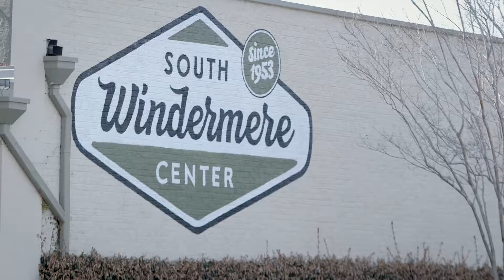Charleston Real Estate MLS: 18 Rebellion Road, Charleston, SC 29407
This beautiful turn-key and recently renovated home is in the heart of West Ashley in the desirable South Windermere neighborhood. You are close to everything- walking distance to the St. Andrews School of Math and Science, Earth Fare, Starbucks, barre and yoga studios, delicious restaurants, great shopping and so much more. Upon entering the home through the welcoming foyer, the kitchen is off to the right boasting all stainless appliances, a large island with granite countertops and a wealth of natural light. There is a laundry room, butler's pantry with additional refrigerator and ample storage including an attic off of the kitchen. The open floor plan has a wonderful flow and is great for entertaining. The kitchen is open to the dining room and living room.There are two sets of sliding glass doors that lead to the charming patio, side yard and carport. Enjoy the outdoors while sitting and grilling on the patio or playing and relaxing in the backyard. There is a bonus room, perfect for a playroom or office, and bedroom with an en suite bath with ample privacy also off of the kitchen. The master bedroom offers a large sitting area and a beautiful bathroom with marble floors, dual sinks and large walk-in closet. There are two additional bedrooms, well appointed in size, that share a hall bath. This home is state-of-the-art with the living room and master bedroom wired for surround sound, smart home features to include home hub controlled lighting, security, Nest thermostats and cameras, lawn irrigation controls and many additional smart features which can all be controlled with a smartphone, tablet or even by voice. A smart home offering new renovations, great outdoor space and desirable location will make the perfect place to create many happy memories.

The Cassina Group
309 Coleman Boulevard
Mount Pleasant, SC 29464